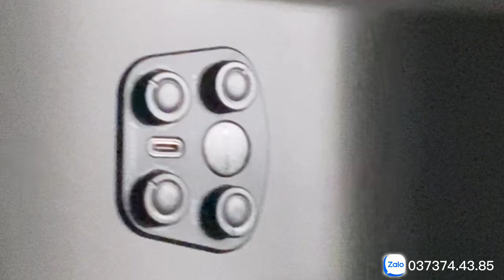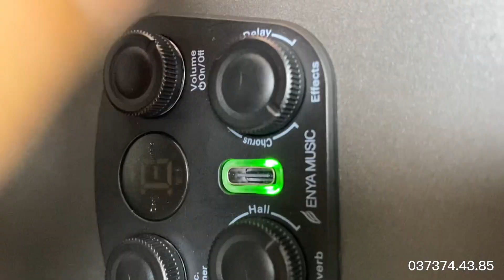Review guitar Enya X4 Pro phiên bản 2023. EQ siêu thần thánh. SOUND HIT MUSIC